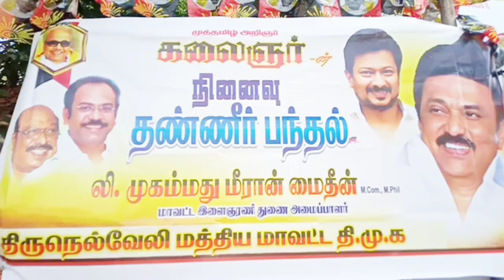நெல்லை டவுன் உழவர் சந்தை அருகில் நீர் மோர் பந்தல்